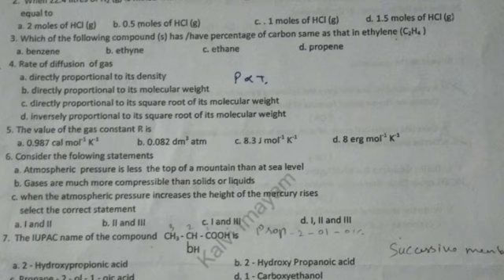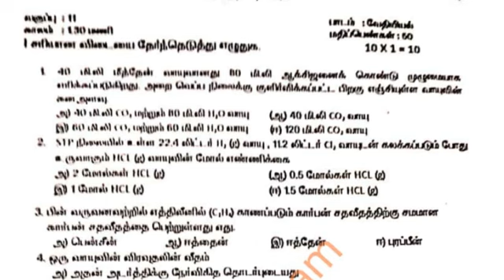11th Chemistry UNIT TEST 1 | Tamil Medium, English Medium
🔰 *10th Unit, Revision, Model Test Question Papers & Materials 2021-22*

☯️ *12th  Unit, Revision, Model Test Question Papers & Materials 2021-22*